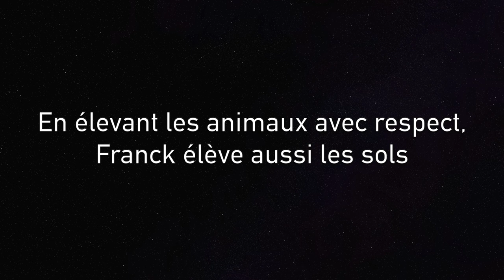Pâturage des couverts d'été et semis derrière pâturage - Franck Baechler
Bénéficier de l'action de piétinement et de fertilisation créée par les animaux pour semer le mélange de plantes suivant et maintenir les sols couverts.

Permettre aux brebis d'accéder à une diversité alimentaire, résultat due l'adaptation que l'agriculteur doit mettre en place quand les conditions de sol et de climat ne sont pas prévisibles.

C'est peut-être ça l'agroécologie selon Franck Baechler :)

Découvrez le projet d'Incubateurs de Talents en Agroécologie sur le

*En adhérant à l'association Les Agron'Hommes, soutenez le projet d'Incubateurs de Talents en Agroécologie et invitez un étudiant à réaliser une vidéo chez vous !